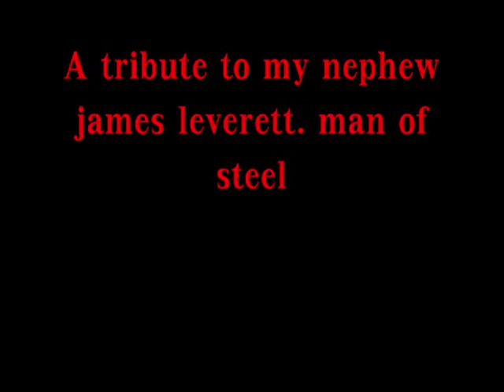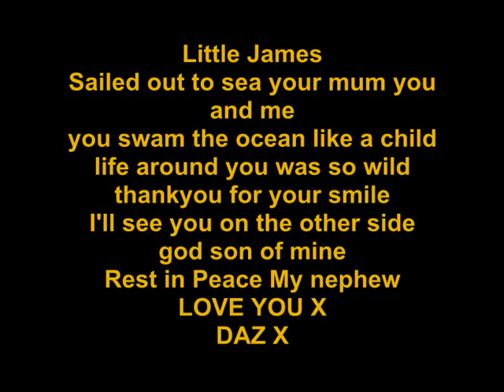TPR james leverett tribute.